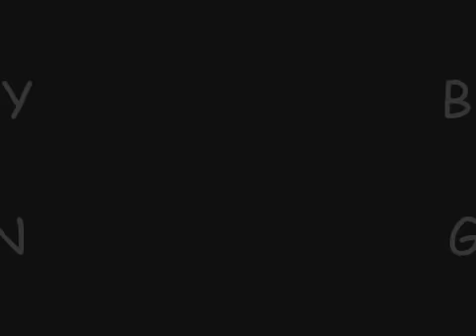Bob Marley - Ganja Gun